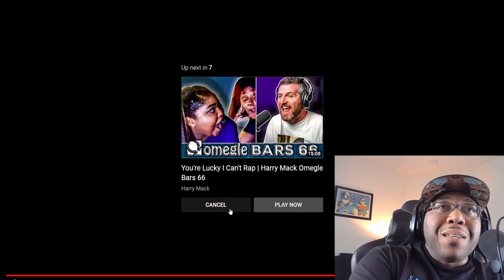(1st time) Harry Mack Is A Walking Concert | Guerrilla Bars 26 San Diego (Reaction)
Harry Mack Is A Walking Concert | Guerrilla Bars 26 San Diego (Reaction)